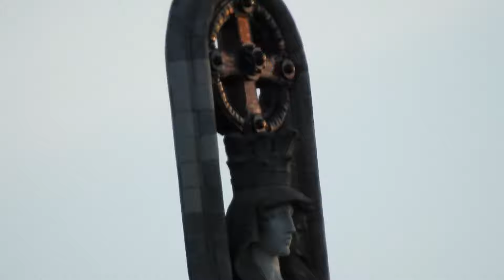Baiona . Nikon Coolpix P900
Faro de Carallons ( Islas Estelas)
Faro do  Boeiro (  Islas  Cies )
Sin tripode . Solpor